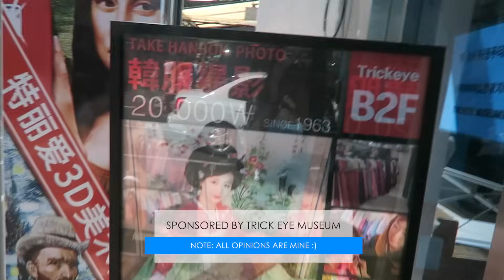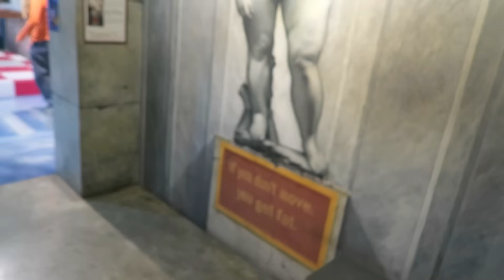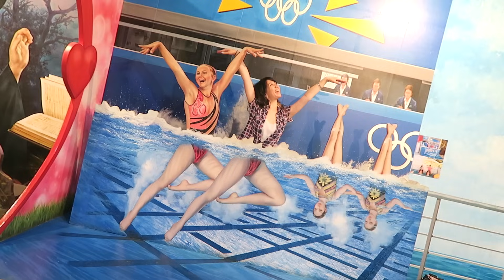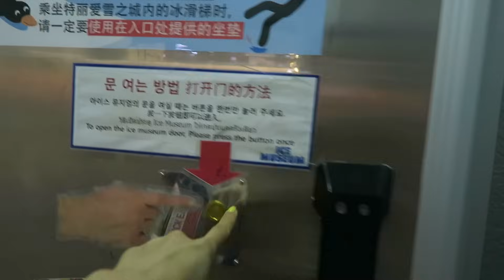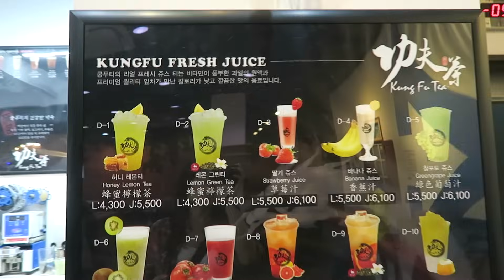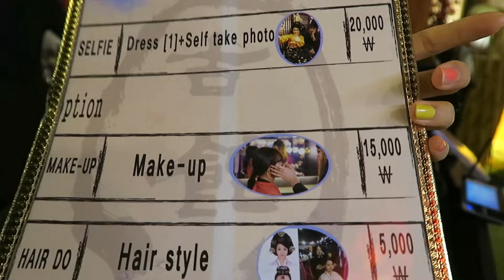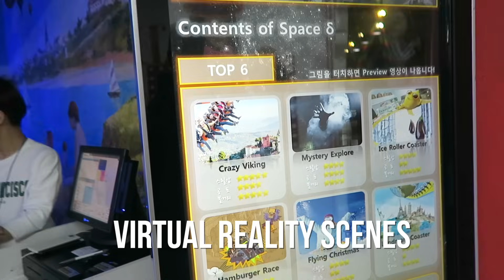Trick Eye & Love Museum in Seoul, South Korea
❤️ my main instagram: @missminaoh

Today we get lost in optical illusions at Trick Eye Museum! In the same building is the Ice Museum, Hanbok Experience, Carnival and Caricature Shop. We also get naughty at the Love Museum, but in consideration of our younger viewers, we censored the R-rated bits. Whether it's a rainy day or you're seeking lighthearted amusement with family, friends and your date, head on over to this branch in Hongdae. Thanks to Hanna from 24HR KPOP-TV for joining us! (Note: This is a sponsored video.)

Camera used to film this video
Newer model of my camera